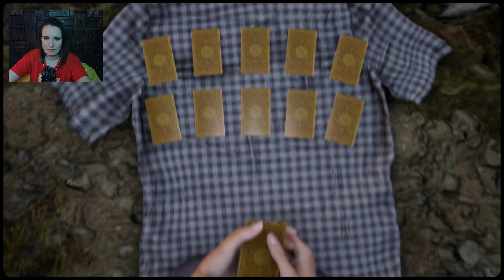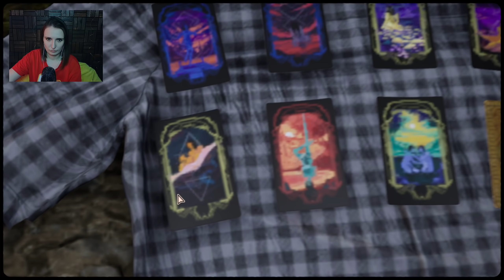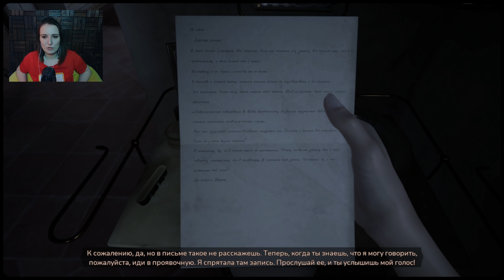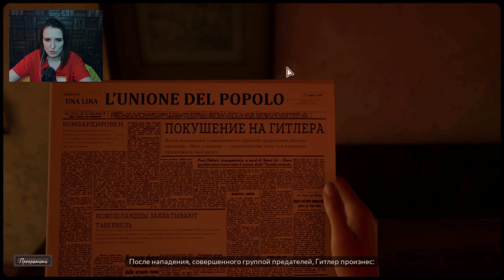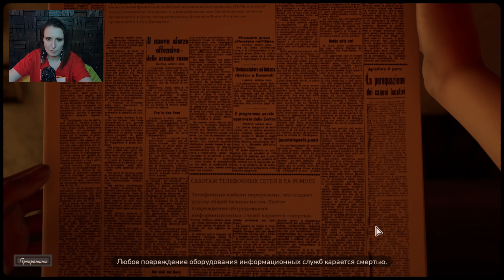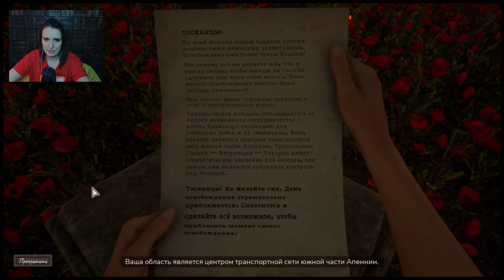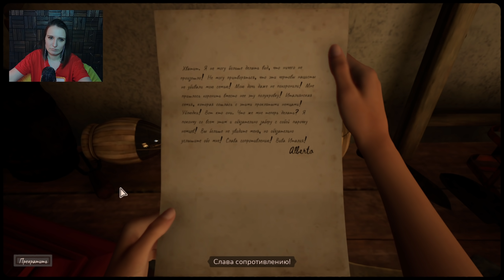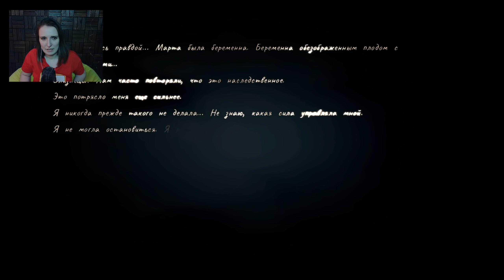ВЫЗВАЛА БЕЛУЮ ДАМУ ► MARTHA IS DEAD ПРОХОЖДЕНИЕ #4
18+! В игре присутствуют сцены, которые многие могут счесть шокирующими. Смотрите ролик на свой страх и риск.

Martha Is Dead — это мрачный психологический триллер от первого лица, события которого разворачиваются в 1944 году в Италии. В этой игре стираются границы между реальностью, суевериями и трагедией войны.